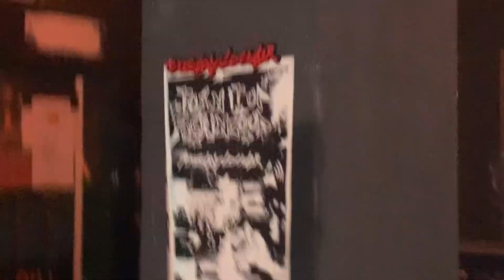HATE (EXPLOSION IN HATRED TOUR) | Live at CEASEFIRE SHOWCASE (ST3114 House, Solo) 4/8/2024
4 AUGUST 2024

HATE (EXPLOSION IN HATRED TOUR 2024) | Live at CEASEFIRE SHOWCASE (ST3114 House, Solo)